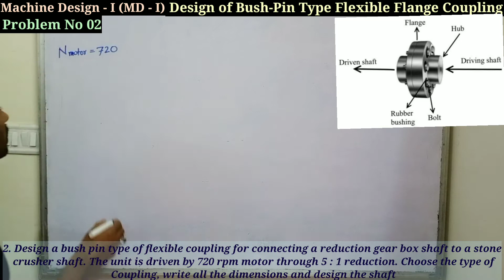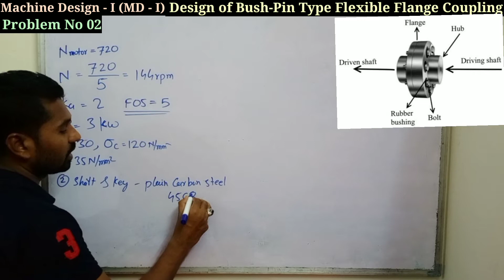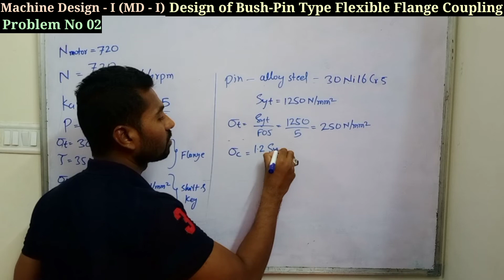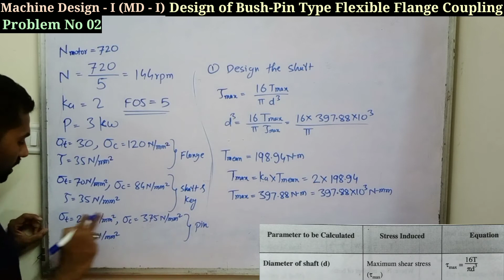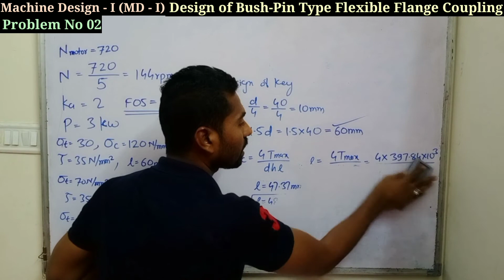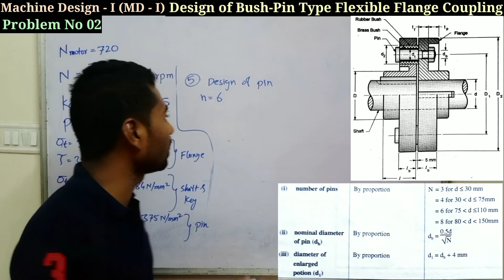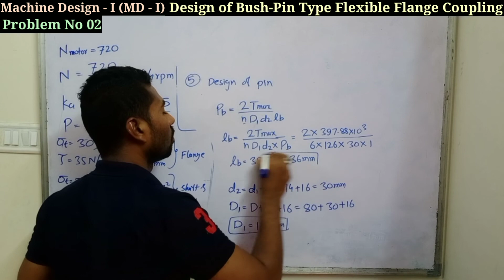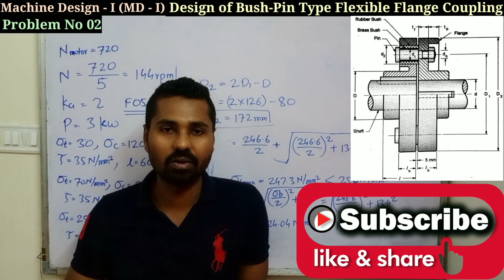Design of Bush Pin Type Flexible Flange Coupling/Problem No 02/Machine Design - I (MD - I)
# Problems based on Design of Bush-pin Type Flexible Flange Coupling

# Design of Shaft , key and coupling problem solved in Hindi , Machine design- I Complete Problems in Hindi

 Design of Coupling (rigid flange coupling) problem No 01 video link

Design of Coupling (Bush-Pin Type Flexible Flange Coupling) Problem No 02 video link

Design of Shaft problem No 01 video link

Design of at shaft problem No 02 video link

Design of shaft problem No 03 video link

Design of Socket and Spigot type Cotter joint Problem No 01 video link

Design of spring Complete design procedure video link

Design of spring problem No 01 video link

# LPP (Linear Programming Problems) In Hindi

# Two Phase Simplex Method for LPP Hindi

# Duel Simplex Method for LPP in Hindi

# Graphical method for Lpp in Hindi